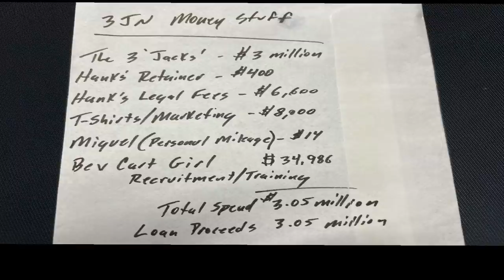Three Jack National Financial Update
Watch as CPG recaps his meeting with the commercial loan representative from Bank of America regarding Three Jack Nationals construction loan.